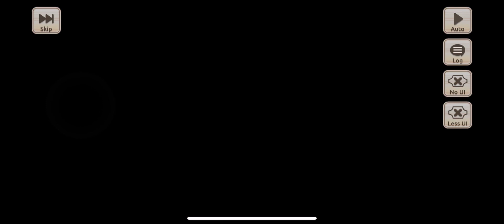KonoSuba Fantastic Days 054 chapter 3 p1